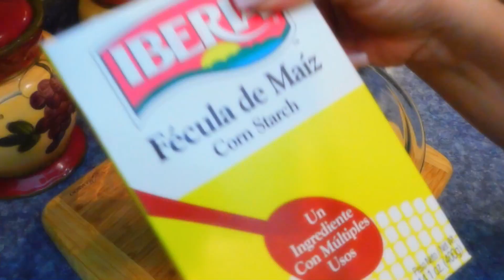Sweet & Sour Chicken (Pollo Agridulce) Estilo Chino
Hola Mi Hermosa Familia Cybernetica! Gracias por su amor, y por permitirme compatir con ustedes! Abrazos!